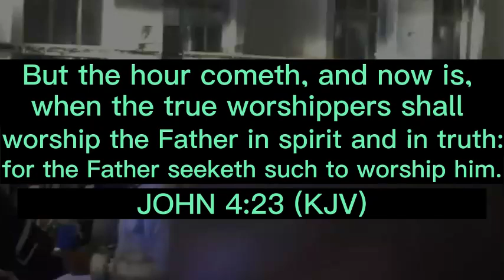In The Atmosphere of Jesus | Minister Theophilus Sunday | Tongues of Fire | Chants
OR

OR

Join our various groups on Facebook:
1. All Koinonia Abuja Messages With Apostle Joshua Selman

2.

3. How To Grow Spiritually

4. Strictly For Apostle Joshua Selman Sons and Daughters